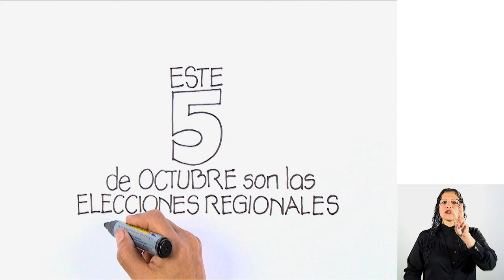SPOT: Miembro de mesa, tu participación es importante este 05 de octubre (lenguaje de señas)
Este 05 de octubre son las Elecciones Regionales y Municipales 2014. Y si eres miembro de mesa, recuerda que tu participación es importante. o llama a Fono ONPE 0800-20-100 y capacítate. ONPE hacemos que tu voto cuente.